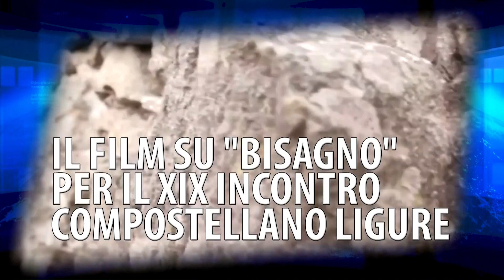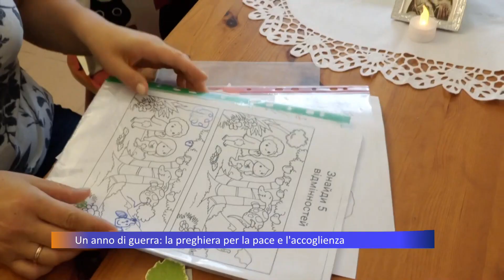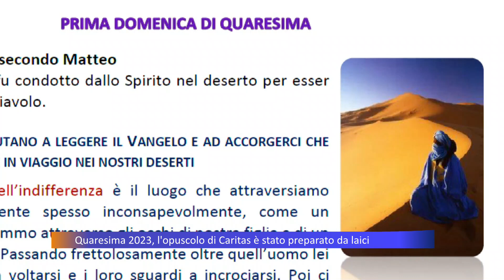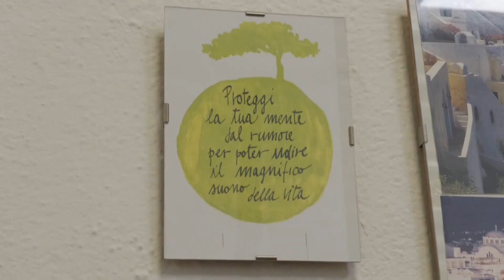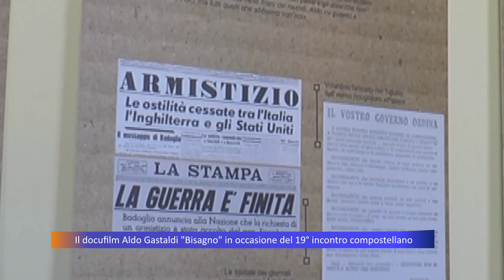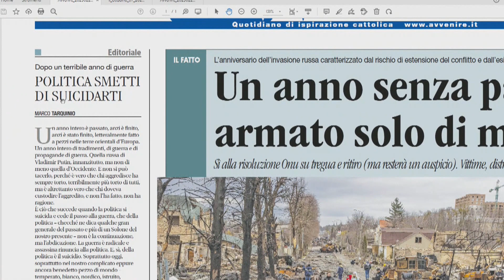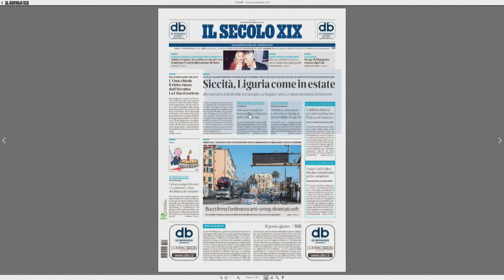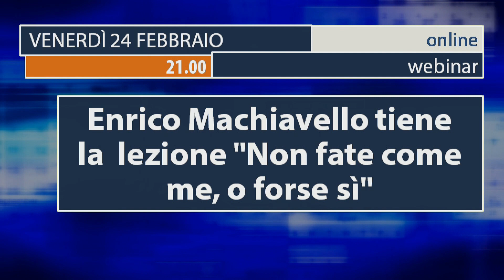TG Telepace - edizione delle 13 - 24/02/2023